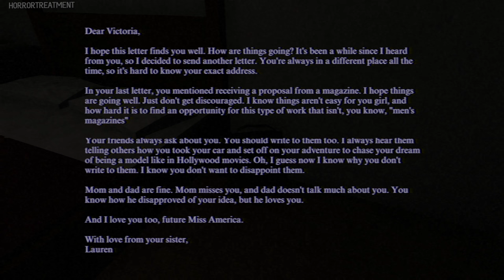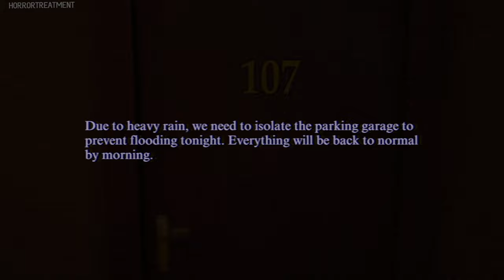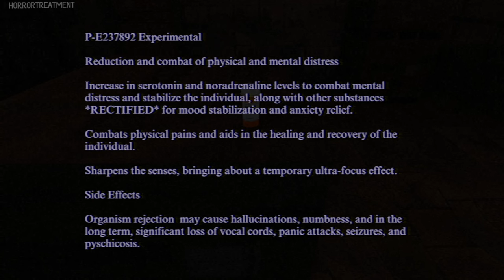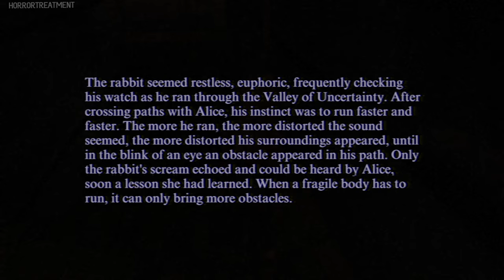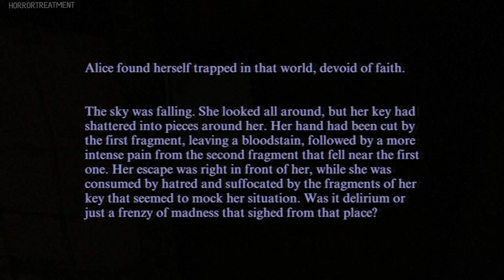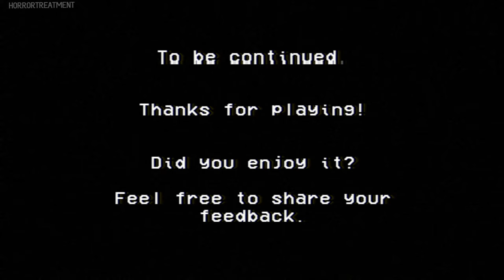He Took My Clothes While i Was in The Bathtub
Play The Game For yourself:

DO NOT USE MY VIDEOS WITHOUT PERMISSION OR CREDIT IN THE DESCRIPTION, OR  I WILL TAKE THEM DOWN.

STORY: